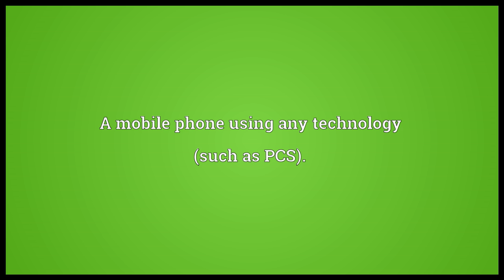Cellular phone Meaning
Video shows what cellular phone means. A mobile phone using cellular technology.. A mobile phone using any technology (such as PCS).. cellular phone synonyms: cell phone, mobile phone, cellular telephone.  cellular phone pronunciation. How to pronounce, definition by Wiktionary dictionary. cellular phone meaning. Powered by MaryTTS